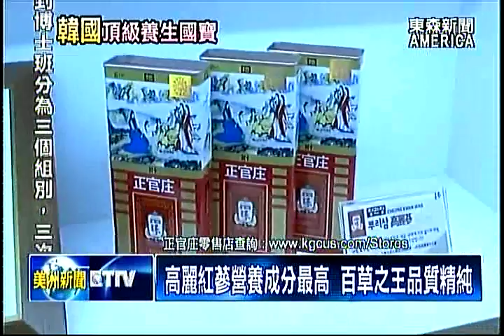習近平主席訪韓 朴槿惠總統送正官庄伴手禮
韓國連續劇，人氣歌手，還有各式美食，組成的韓國流行文化，也就是俗稱的韓流，這幾年席捲全球，所到之處都掀起熱潮，其實，韓國還有一個頂級國寶，傳承116年老祖宗優良傳統和技術，韓國最大品牌高麗紅蔘，不但是送給世界領袖和貴賓的國家禮品，並且一直守護著人類的健康。